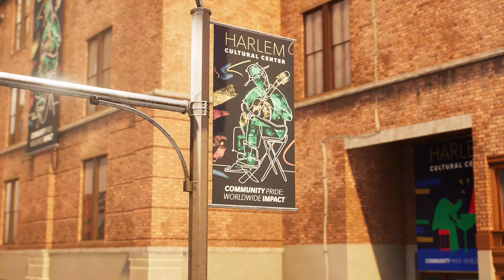【マーベルスパイダーマン2】新しいコンビ誕生。トゥームストーンの救出へ【メインストーリー#5】Marvel's Spider-Man2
22:38　ファンク　メインミッション

マーベルスパイダーマン2の再生リストはこちら